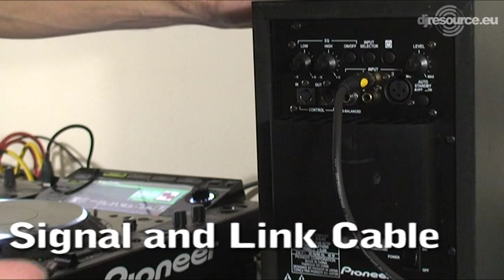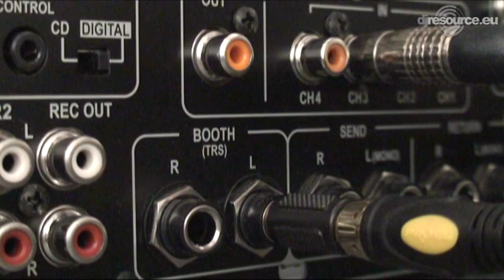Unboxing Pioneer S-DJ 05 Speakers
Pioneer recently launched their new active speakers, the S-DJ05. These powered speaker sound good and have a very nice remote control unit for easy use.
So you don't need to fiddle on the speaker if you want to change any of it's functions or most importantly, the Volume.

This unboxing video will show you everything that is in the box, how it looks unwrapped.

Also you will see how to connect everything to a DJM-2000 in my case.

... and most important I turn them on at the end

Video Recorded and Editted : Jeroen 'Lead'
Audio during unboxing : Lead
Audio during texting : Clive King